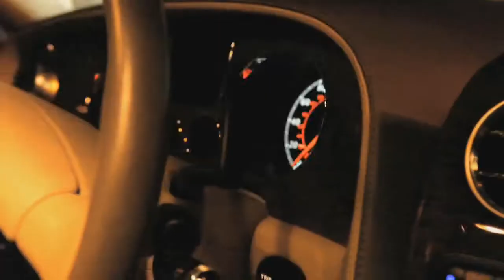French Montana - Henny & 44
Free Max B